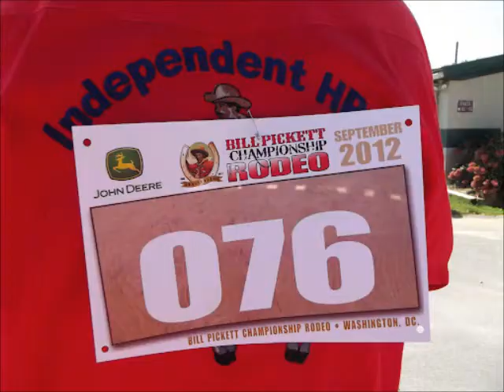BILL PICKETT RODEO 2015 DC PROMO VIDEO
COME OUT AND SEE THE LOCAL COWBOYS AND COWGIRLS COMPETE AT 2 SHOWS ON SATURDAY SEPTEMBER 19, 2015. AT THE SHOW PLACE ARENA, IN UPPER MARLBORO, MD. NATIONAL CAPITOL AREA COWBOYS & COWGIRLS ALONG WITH THE UNITED HORSEMEN WILL BE HOSTING THIS EVENT.